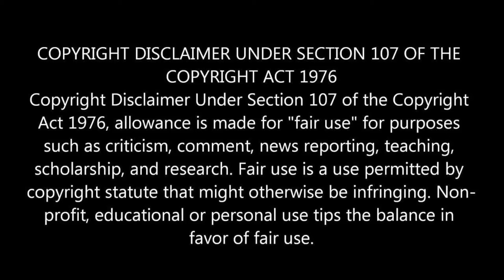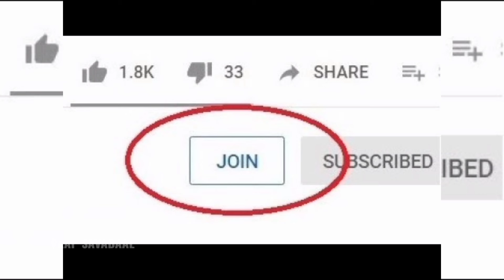Analysis On Ajith Movies ( Last 10 Years ) | Tamil | Vaai Savadaal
VAAI SAVADAAL